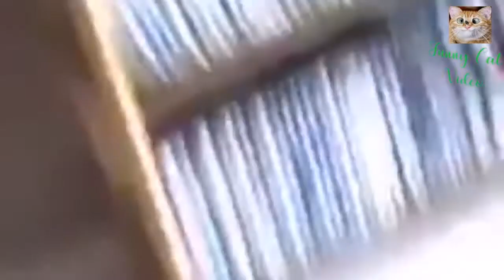Full compilation videos of funny cats • HD video